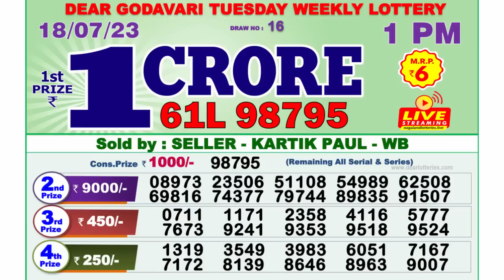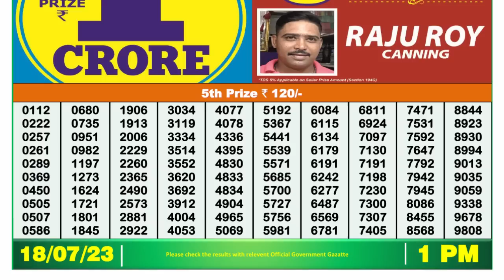Dear Lottery Sambad 1pm today 18.07.23 Nagaland State Lottery Result